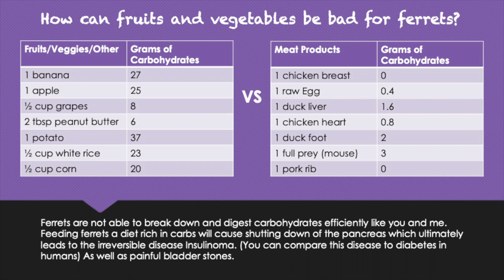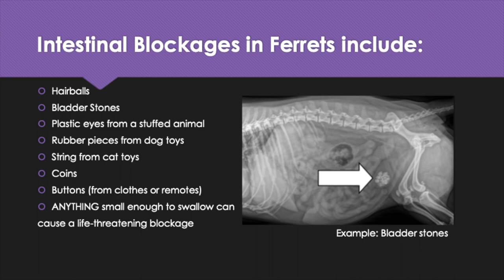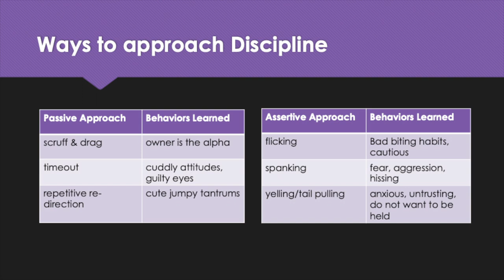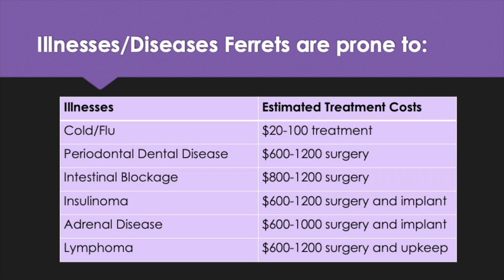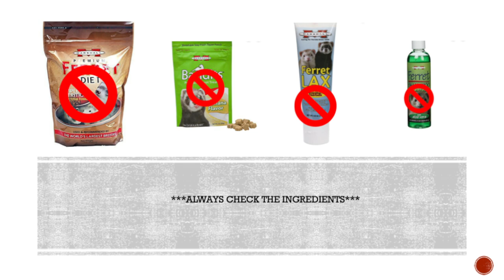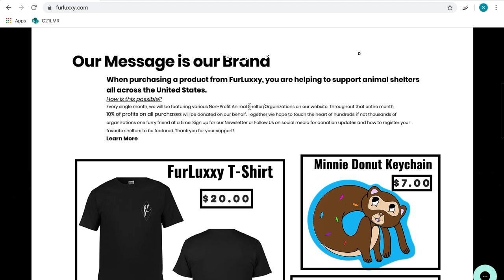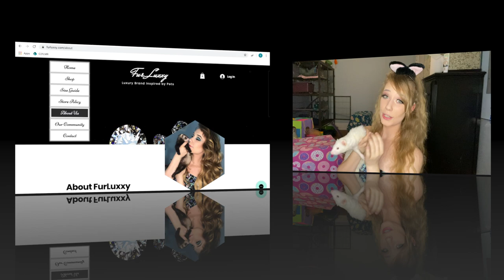Ferret Facts You Need to Know!!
Hello Furriends!
In today's video me, Crash, Milo, and Pearl will be going over everything you need to know before (or after!) you got your first ferret. Ferrets are exotic animals that require more than you may think...

to sign up for our monthly newsletter covering all donations, featured shelters, charity mixer events, and so much more! FurLuxxy is a luxury brand completely inspired by pets to help everyone start to give back to shelter pets deserving love all across the United States. We began FurLuxxy with the hopes to expand, one pawprint at a time, and change thousands of lives while looking and feeling fabulous.

What do you think of FurLuxxy and our message? Did today's video help you? We love to hear from all of you. Best wishes until next time my Noodle Fam! We love you and thank you for supporting us.